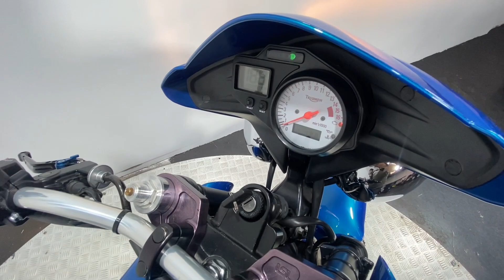TRIUMPH SPEED FOUR 600 2006 27K WALK AROUND